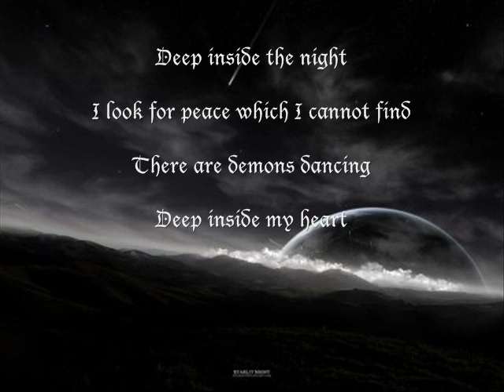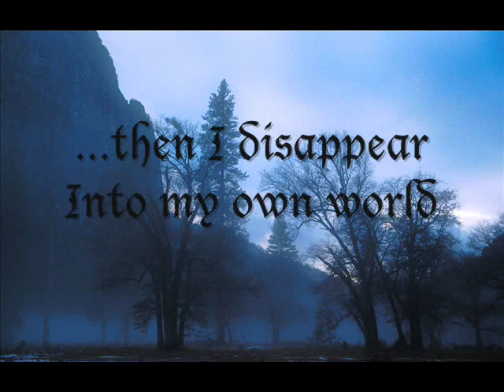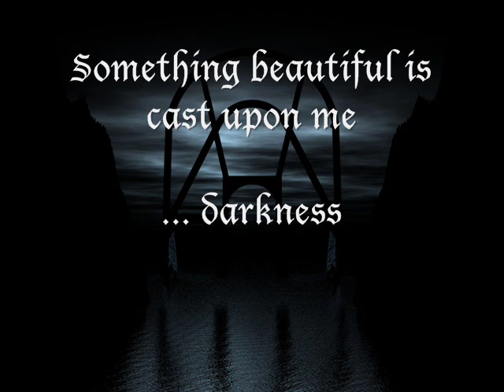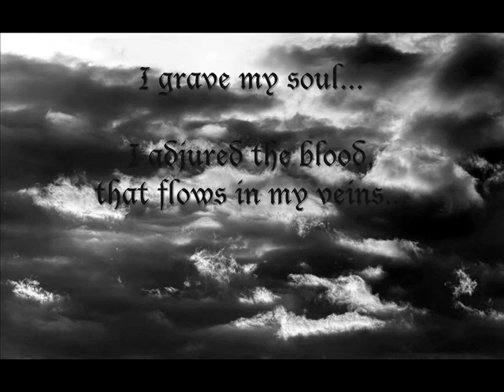Dark Thoughts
Lyrics: VAMPIRE (Khallice)
DREAMING AWAKE (Harmony)
MENTALLY EXPOSED (Grave Flowers)
WEREWOLVES ON THE HUNT (Stormwitch)
FRAGILITY OF LIFE (Dark Embrace)
THE BREEZE OF GRIEF (Arthemesia) *arrangement
DENY THE HOLY BOOK OF LIES (Enthroned)